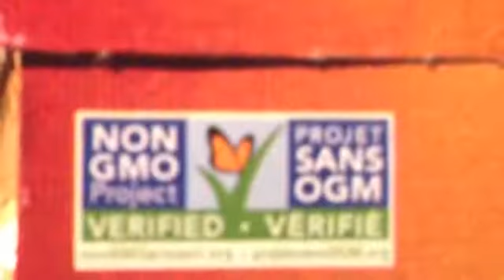Anti-Illuminati Rapper...Frank Castle. political statement.